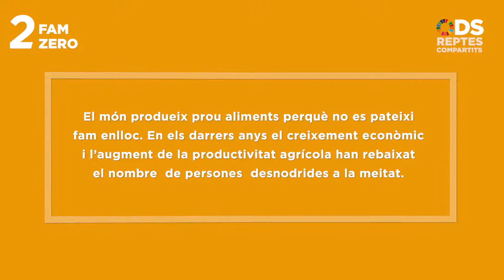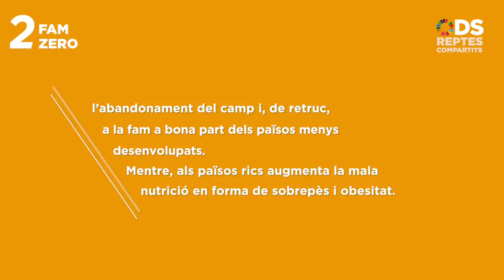ODS Reptes compartits 2/17